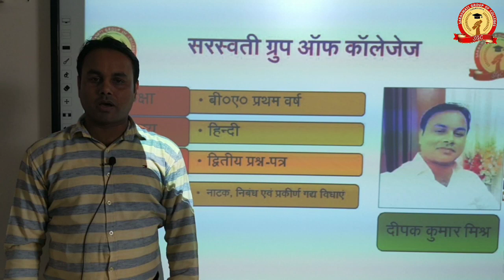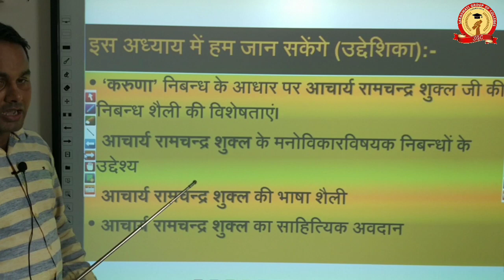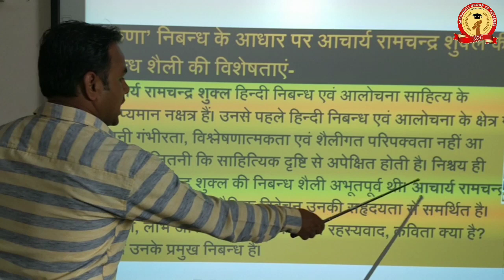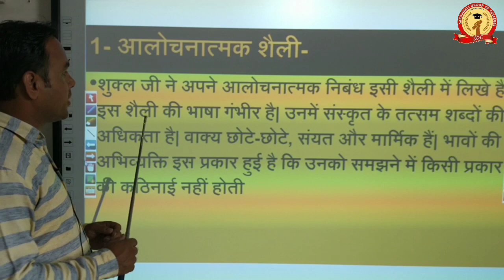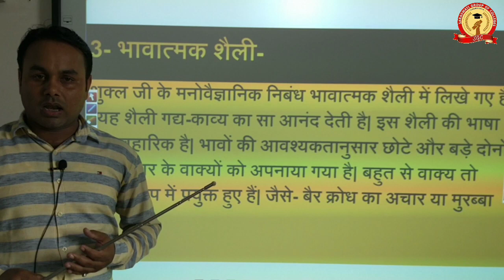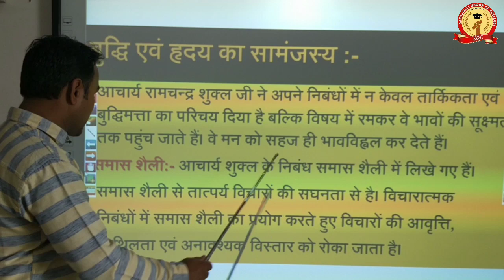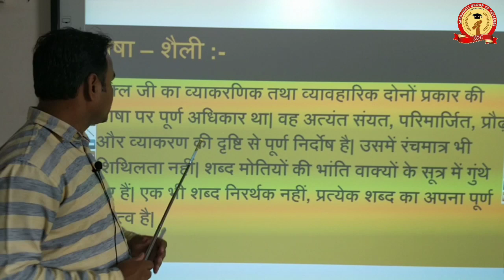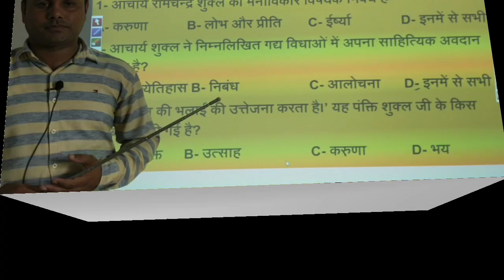B.A- I(Paper-II) हिन्दी ||आचार्य रामचन्द्र शुक्ल की निबंध शैली || दीपक कुमार मिश्र Slide-14